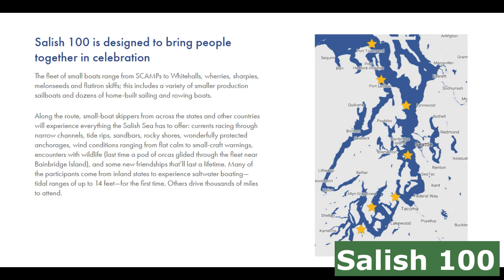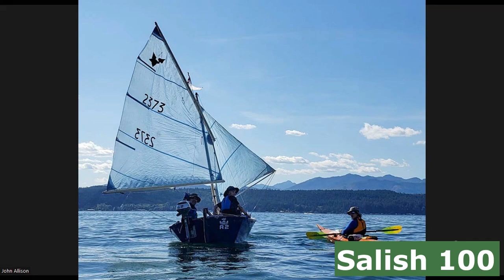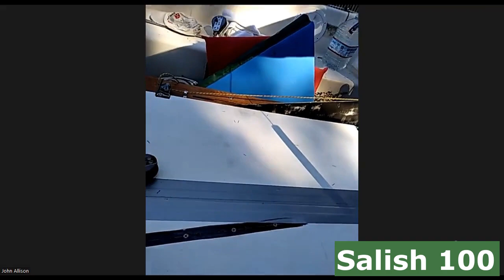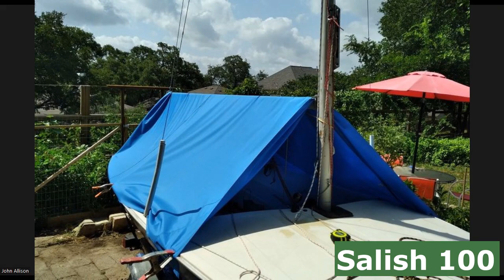John Allison Salish 100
John tells the story of participating in the Salish 100 in his Chrysler Buccaneer 18.
From making a boat cover, boom-tent, and sleeping bunks to provisioning his Bucc for 6 days and 5 nights on the water covering 100 NM

0:00 Why a Buccaneer 18
09:18 The journey
17:22 The Boat